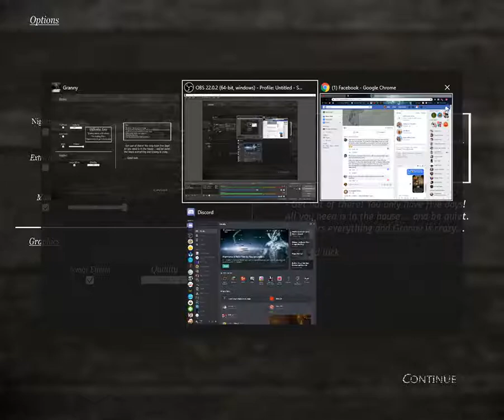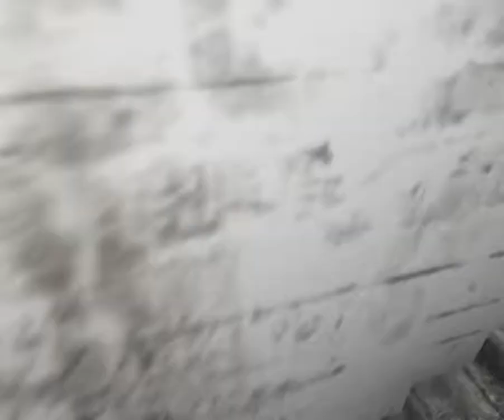Granny | Official channel closing date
Hay guys, this is the last video on my channel, unless combined with the previous i can get 5 views, thanks to every who watched, the next to you see me, is if the channel is saved, or some other reason.